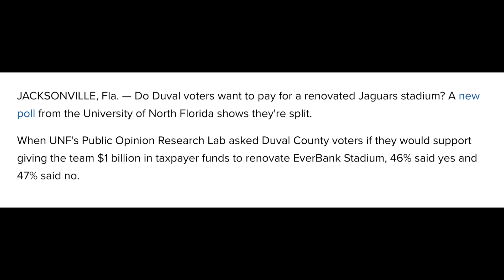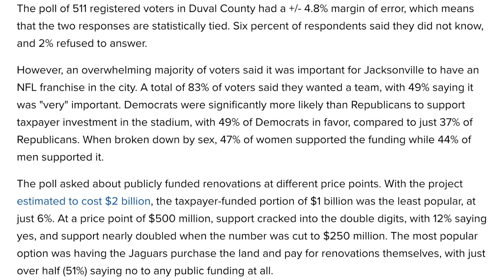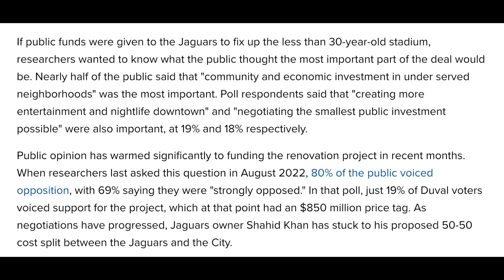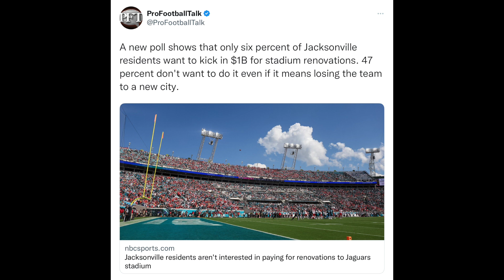Jaguars Stadium Renovation has NO Public Support?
Discussing the Jacksonville Jaguars stadium renovation